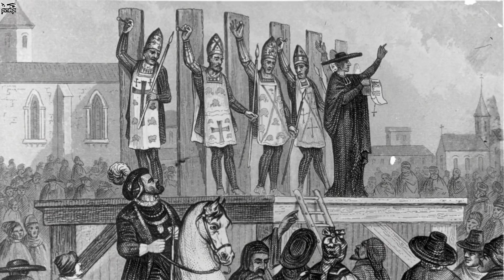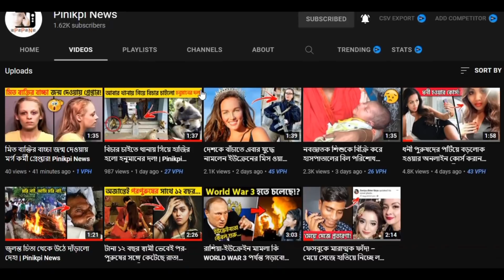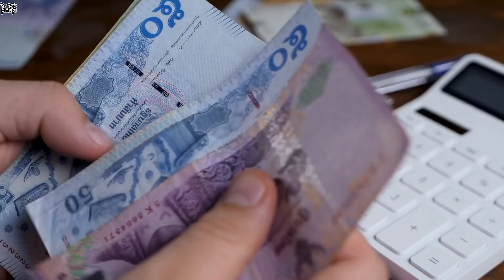এমন উদ্ভট জিনিস আপনি শুধুমাত্র থাইল্যান্ডে দেখবেন! Only in Thailand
***pinikpi: shorturl.at/axzLX
***pinikpi ANIMATION: shorturl.at/kuKRX
আমার সাথে যোগাযোগ করার মাধ্যমঃ